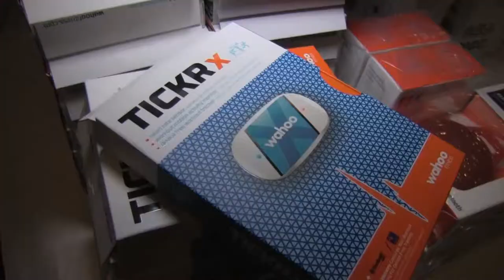Geek Beat Archives An Inside Look at the AT&T Hackathon